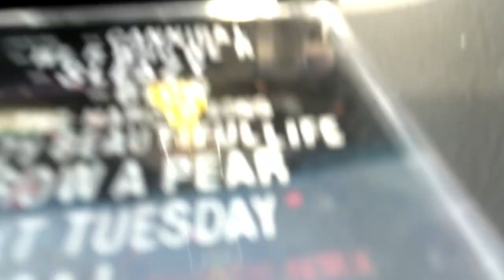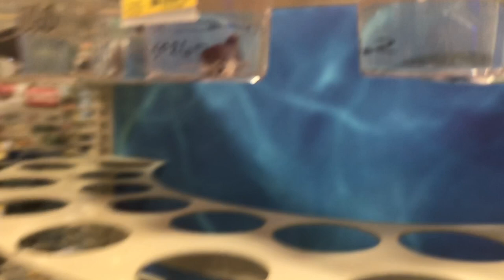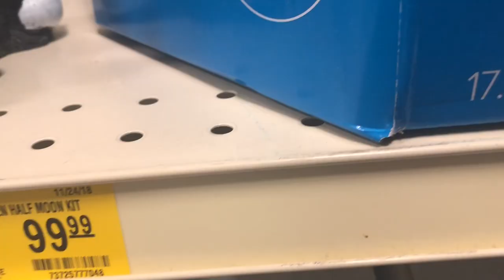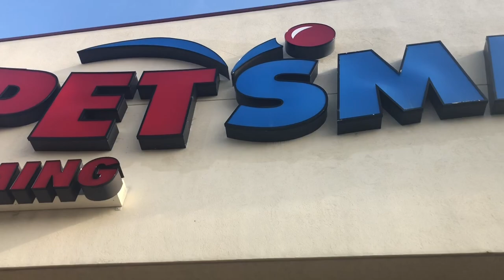NAKED, AFRAID, AND KICKED OUT OF PETSMART (not as much clickbait as you would think)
Sad Bitch Vlog 1–we poke holes in Stephen, buy a fish, take shots and strip a little